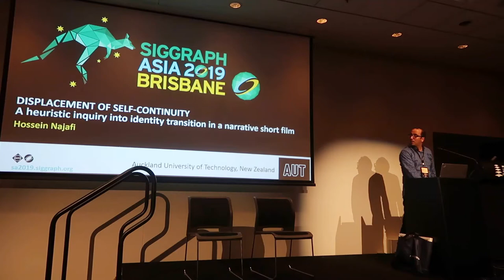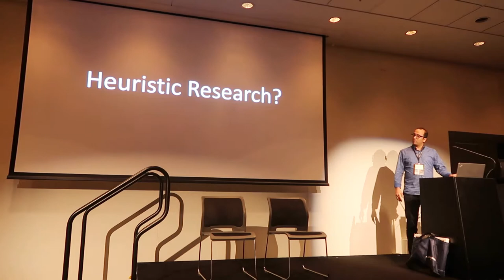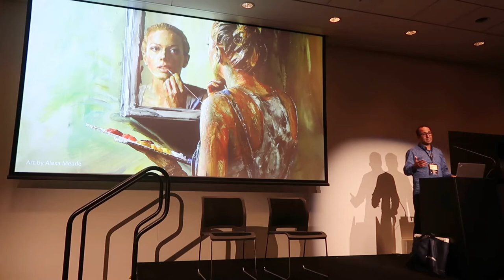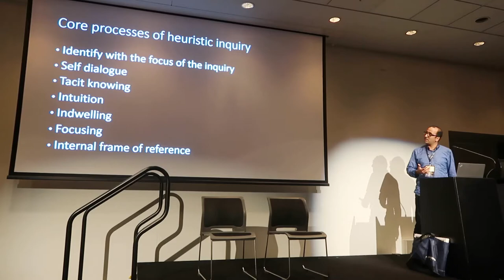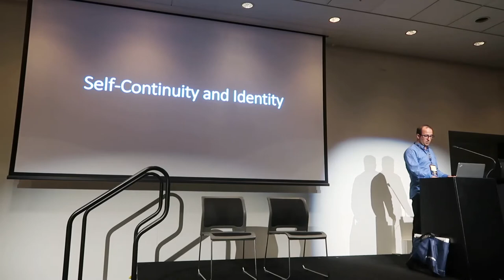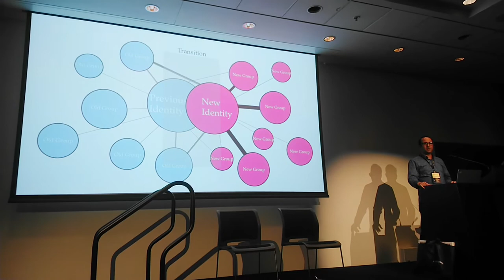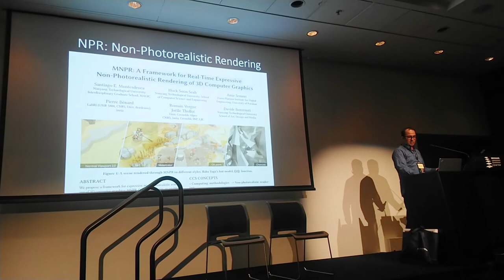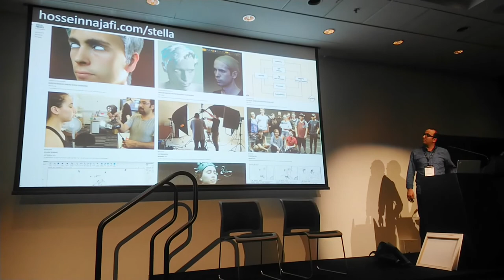Presentation @ Siggraph Asia 2019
This is my presentation at Siggraph Asia 2019 in Doctoral Consortium category. It was such a great experience to be in Siggraph and meet all these amazing people and learn about all those great cutting edge projects. The sound quality is not great towards the end, sorry about that :)